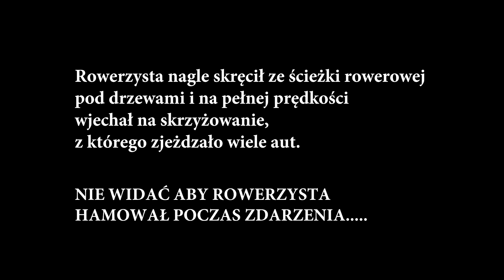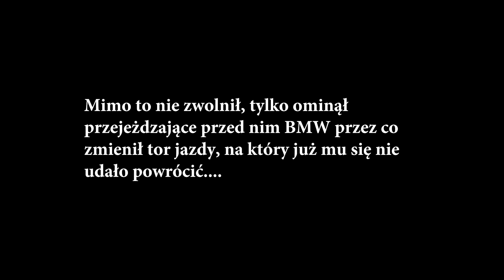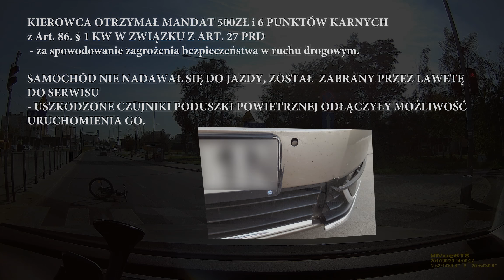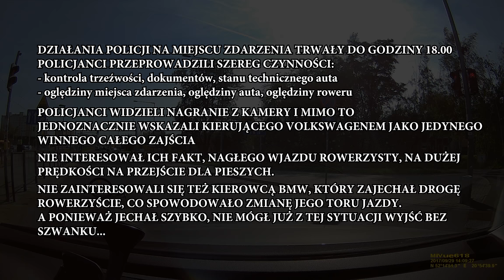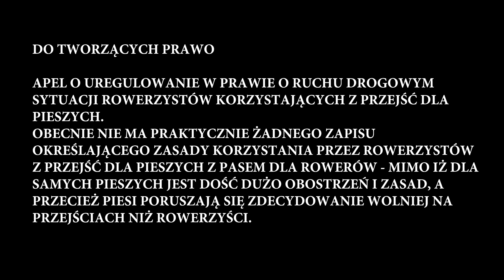Historia kolizji z rowerzystą i przepisami w tle - WARSZAWA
PRD - dokładnie reguluje przepisy o kierujących, pieszych itp., zapominając o rowerzystach.